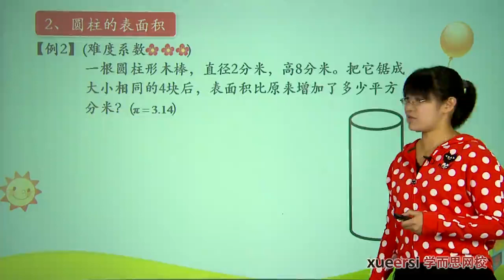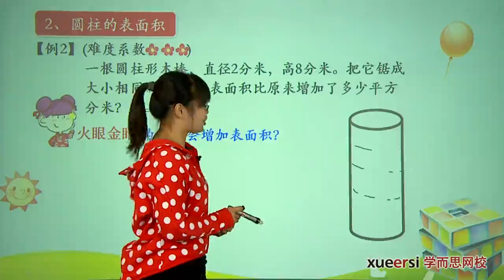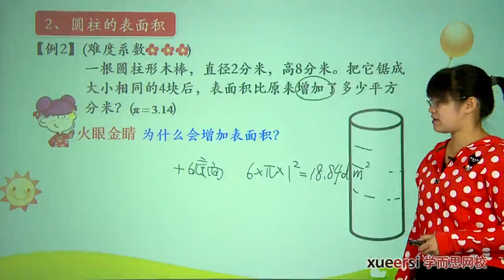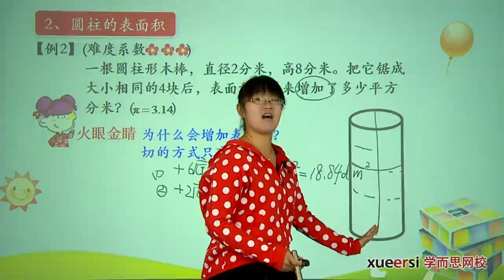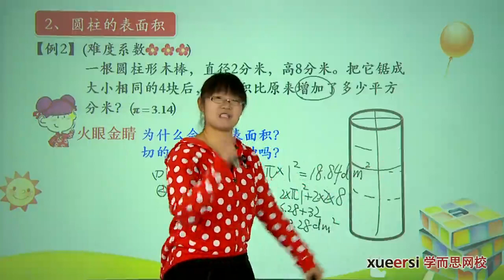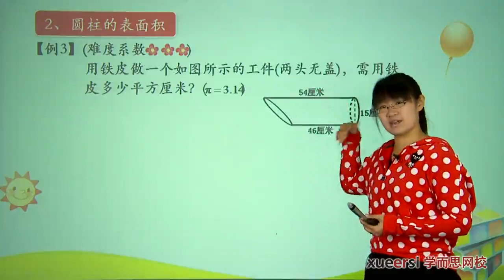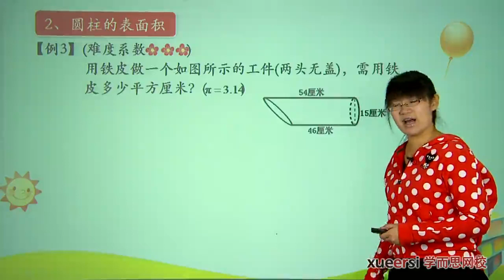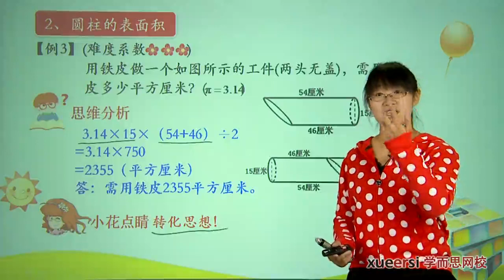学而思 六年级 圆柱与圆锥一例2 例3